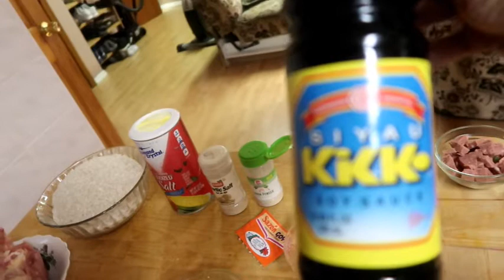Arroz chaufa receta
arroz
pollo
hot dog
salami
pimiento rojo
pimienta amarillo
pimienta naranjada
maggie pollo
ajo
cebolla
mantequilla
cebolla larga
pimienta verde